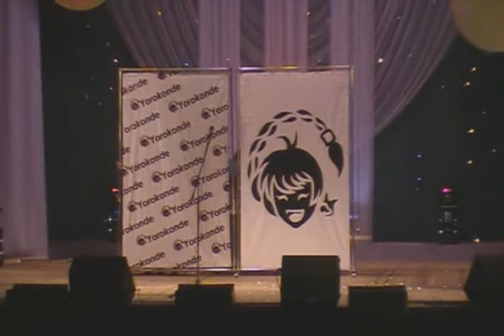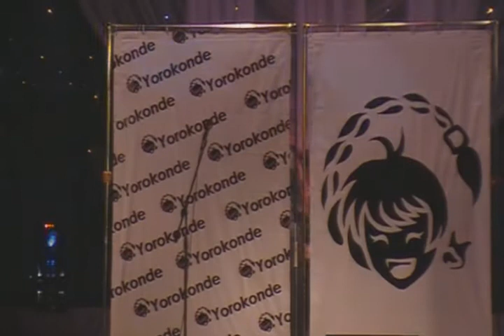yorokonde 2012 37 NO WAY - Gintama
yorokonde 2012